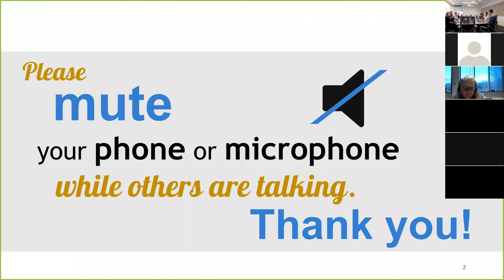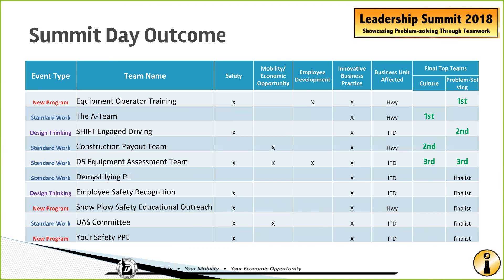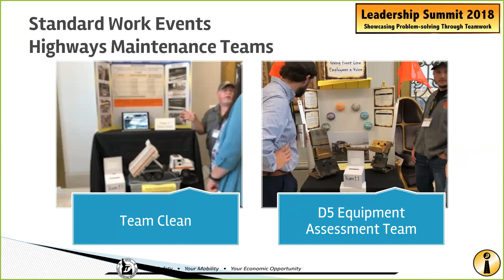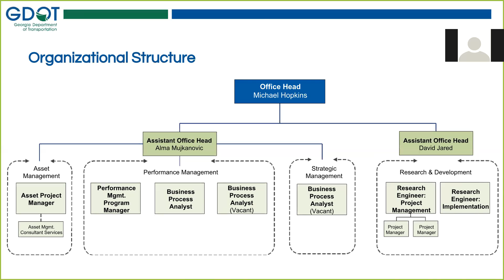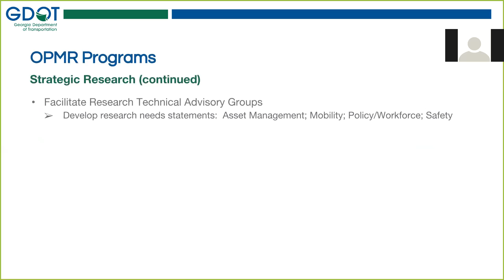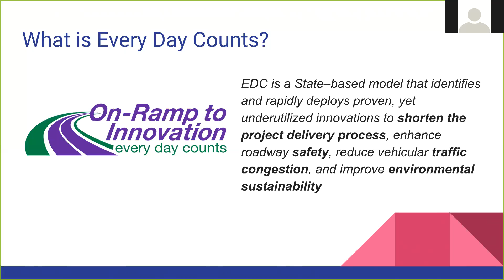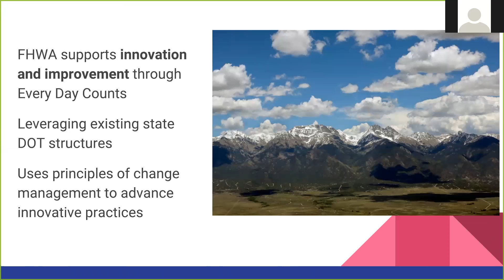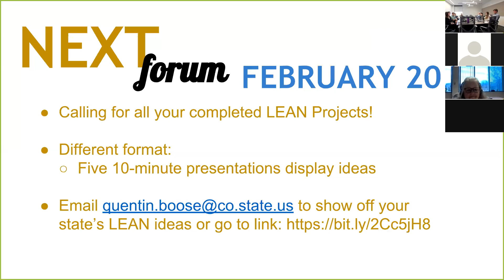December 2018 TLF Recording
-Idaho Transportation Department's Leadership Summit 2018

-Georgia DOT Area Manager Training

-Colorado DOT presenting on FHWA's Everyday Counts